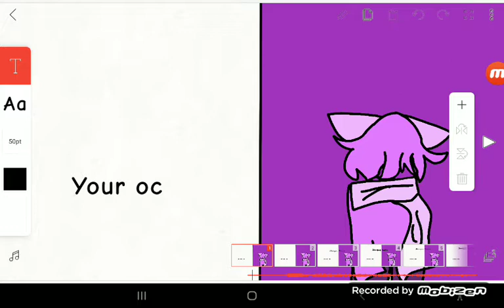Brooklyn Bloodpop Meme Fake Collab